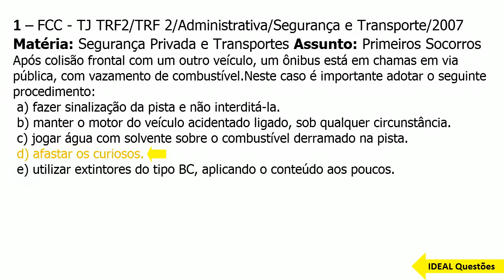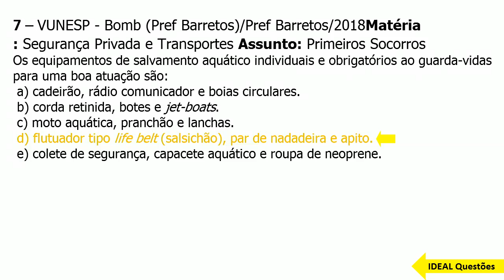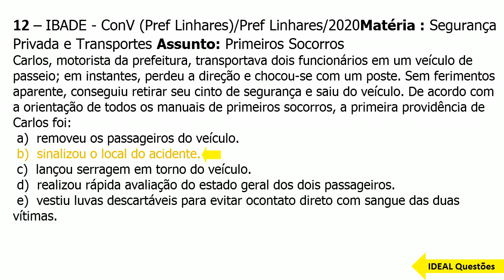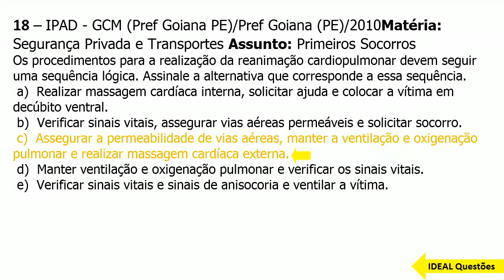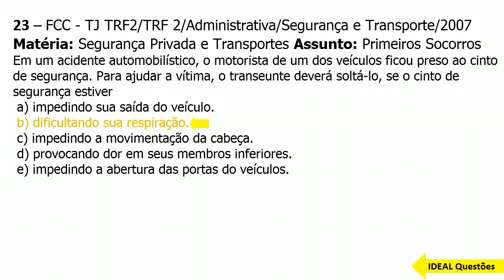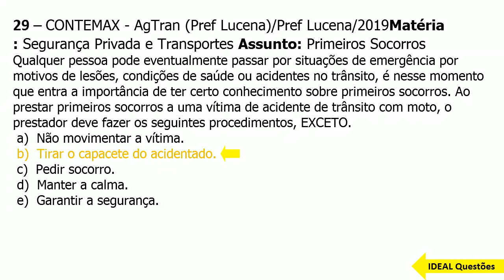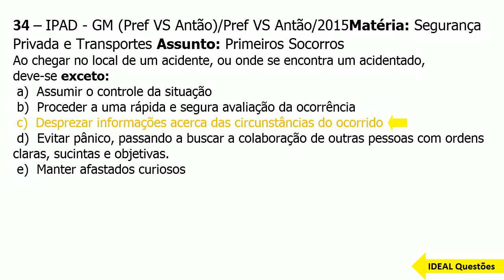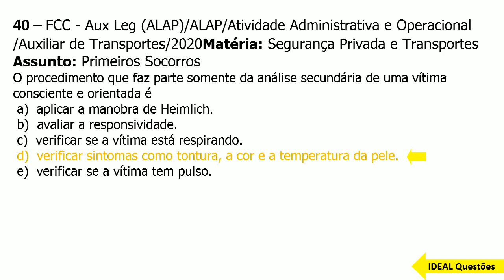SIMULADO CONCURSO GUARDA DE ARARAS (SP) QUESTÕES DE PRIMEIROS SOCORROS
IDEAL Questões.

Questões De Concurso  - SIMULADO CONCURSO GUARDA DE ARARAS (SP) QUESTÕES DE PRIMEIROS SOCORROS - IDEAL Questões .

CONHECIMENTOS ESPECÍFICOS  ..